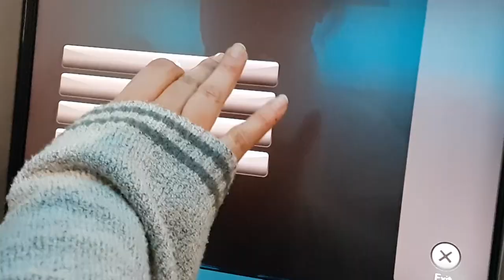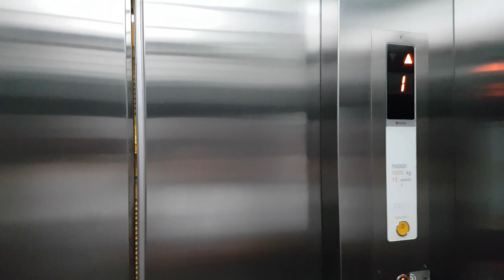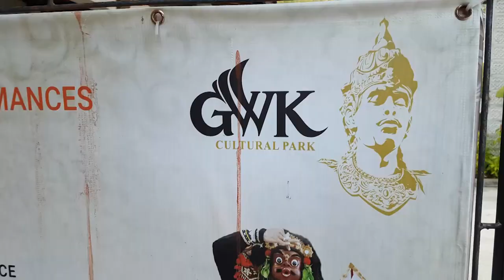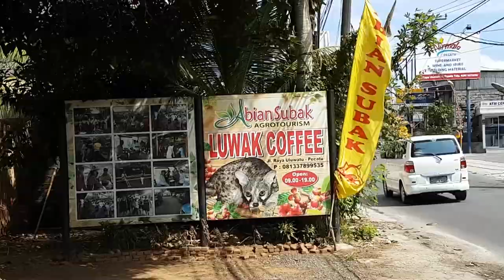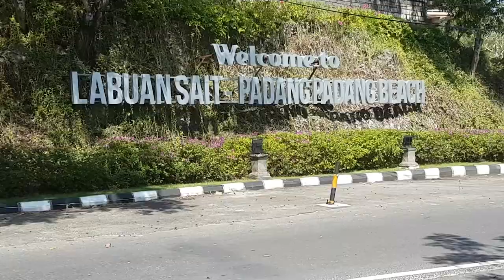Koka In Bali Ep 1 - Travel, Luwak Coffee, GWK Cultural Park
A bunch of islanders exploring Bali!

-Kranium - Nobody Has To Know ft. Ty Dolla $ign (Major Lazer and KickRaux Remix)